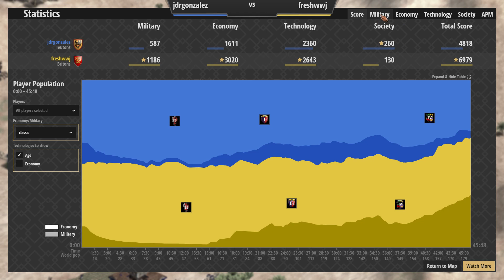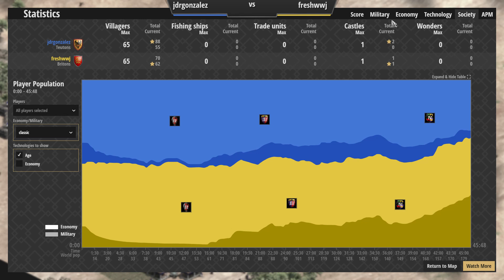fresh 1v1 brit vs Teutons 9-9-2021